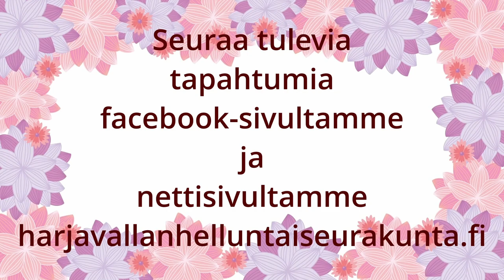Jumalanpalvelus 11.8.2024 Puhe: Vesa Leinonen, Jumalan koko sota asu. Mus: Milka ja Miika Jokela